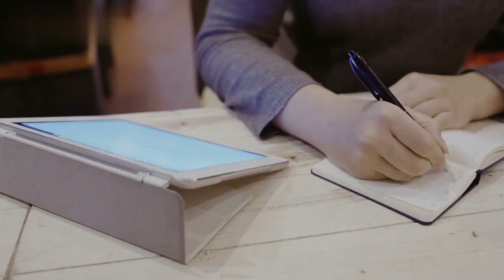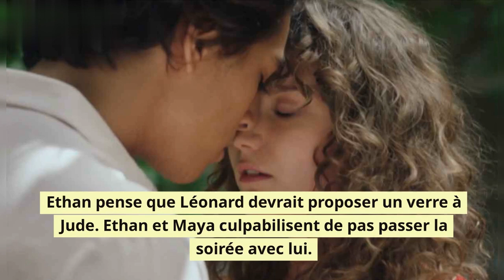Ici tout commence (épisode 765) : Carla se venge, Kelly et Malik cèdent à la tentation